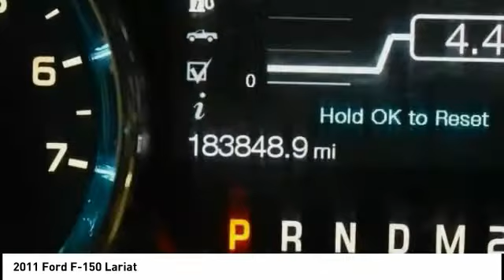2011 Ford F-150 Cedar Falls IA UD18801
2011 Ford F-150 Lariat